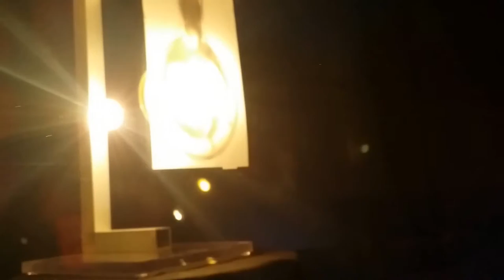Olli Suorlahti - Valoa Ikkunassa, solo show in Galleria Jänis, Turku, Finland 2014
A video capturing my exhibition opening at Galleria Jänis, Turku, Finland, August 2014. Optical light artworks by Olli Suorlahti, in order of appearance: 1. Diffractive optohauler, 2014, 2. Rainbow cube chandelier, 2014, 3. Unfinished, 2014, 4. Cinemascope rotator, 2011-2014, with Sebastian Ziegler, 5. Hilahimmeli, 2014, 6. Chaos, 2013, 7. Image of a light bulb, 2014. Live soundscape at the opening by Polardroid.